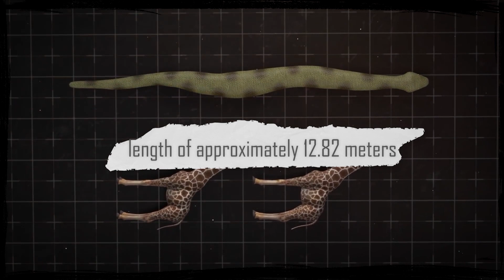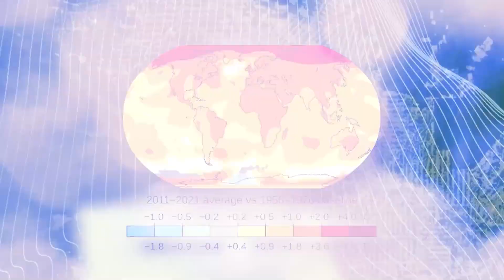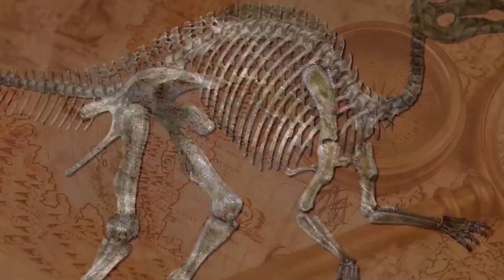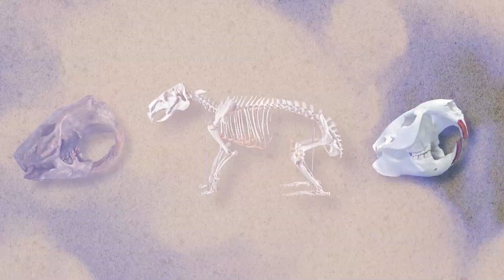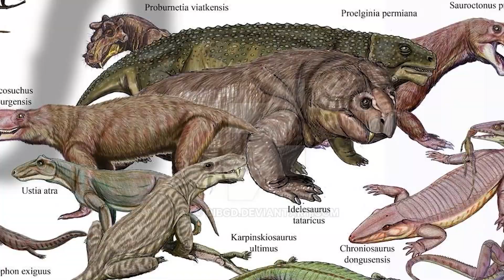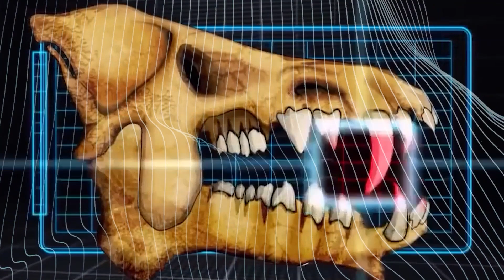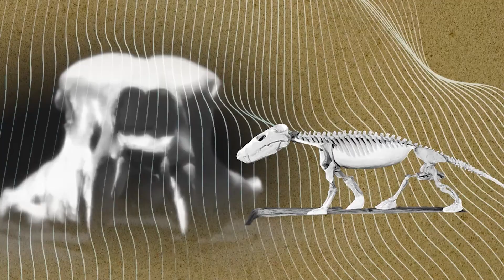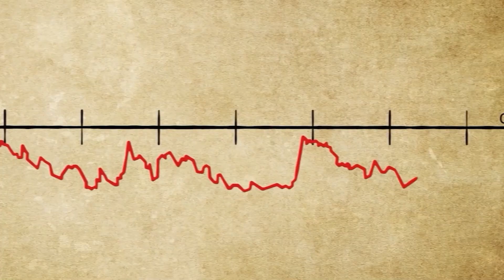Prehistoric Animals That Could Eat Dinosaurs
The Jurassic Park franchise helped us visualize how scary our life would’ve been if dinosaurs stuck around. But, what if I tell you that there existed 12 more animals that were much scarier, much more intimidating, and much more gruesome than dinosaurs!